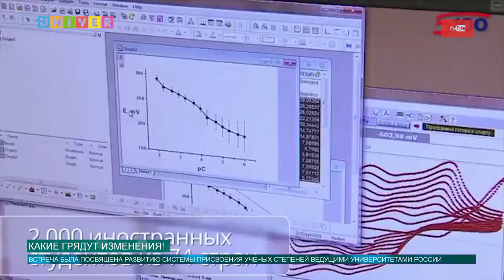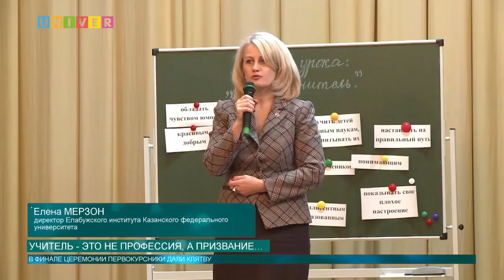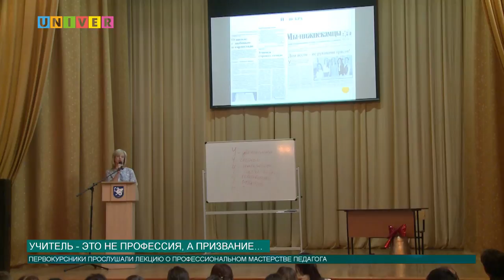Новости КФУ от 3.10.2017